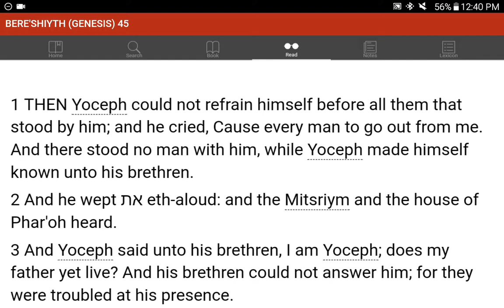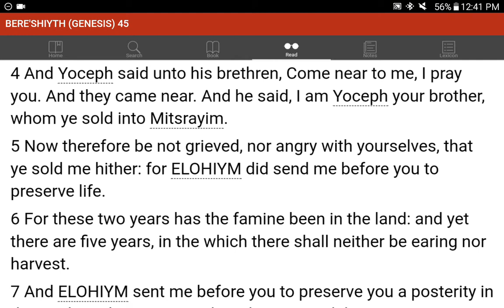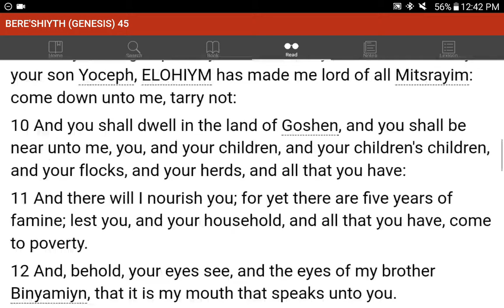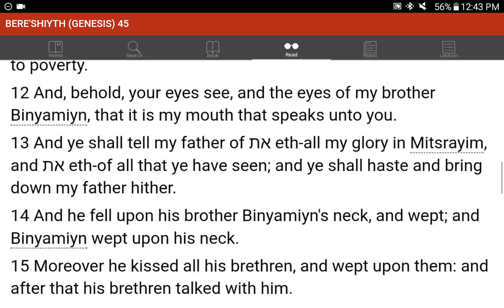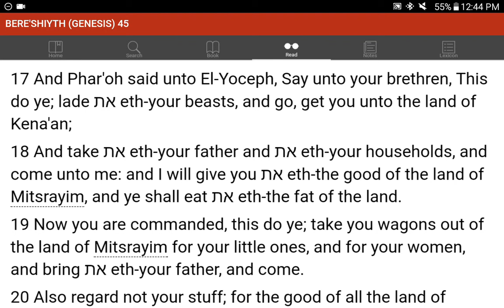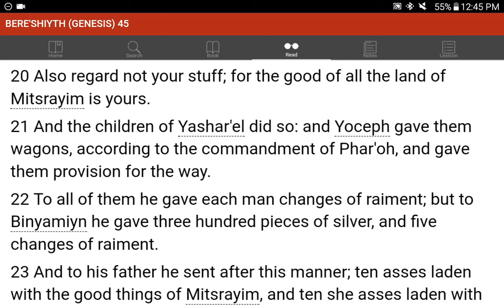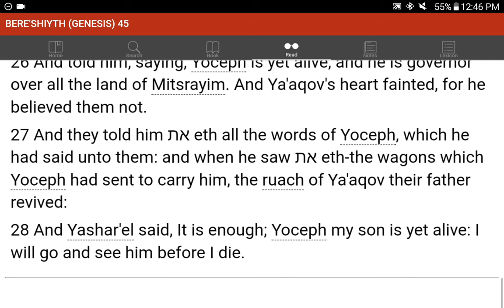💜h?™ "What's the MOST HELPFUL & SIMPLEST WAY that WORKS?"™ GIVE 1P/Month NOW! GCash